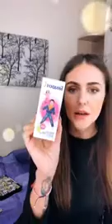23 02 2019 Анна Запорожская (@zaporozhska_anna) • Instagram